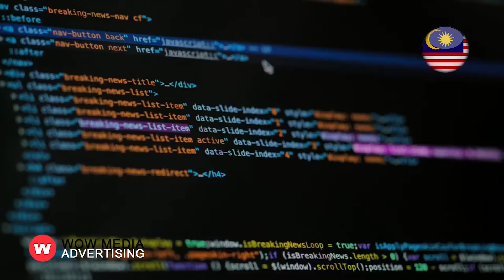Wow Media Advertising Global Promo 2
Wow Media Advertising is the best web design and digital marketing agency in Malaysia, working with our clients to help them grow their business. We develop customized websites with customized packages to fit our Malaysian customer's needs.

We make your business visible with a solid online presence to skyrocket your sales within 14 days!